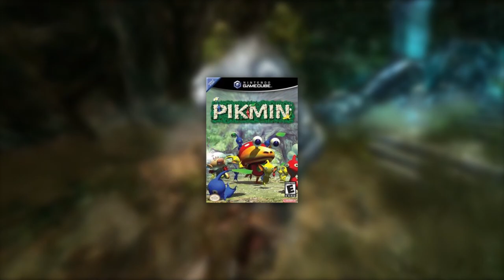The Overlooked Gems of the Seventh Gen | The Joy of Gaming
In this week's episode of The Joy of Gaming, Nate takes a look back at some of the overlooked gems of the seventh gen he thinks are more than worth your time.